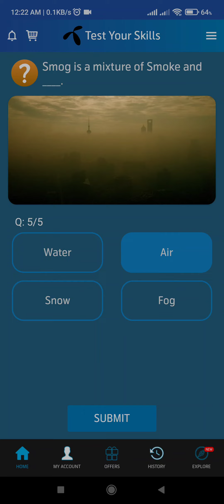12 April 2022 Questions and Answers | My Telenor Today Questions | Telenor Questions Today Quiz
telenor question
telenor questions
telenor questions 12 April 2022
telenor questions today 12 April 2022
today question
today questions
today skills
today telenor

12 April 2022 my telenor
12 April 2022 telenor
12 April 2022 telenor quiz
12 April 2022 quiz
12 April 2022 telenor
12 April 2022 telenor quiz

telenor skill test 12 April 2022
telenor today answer 12 April 2022
test your skills telenor 12 April 2022
telenor quiz today 12 April 2022
today telenor answer 12 April 2022
telenor test your skills 12 April 2022
today my telenor answer 12 April 2022
today telenor question 12 April 2022
my telenor app today question answer 12 April 2022
my telenor answer today 12 April 2022

answer question
my
my telenor
my telenor today questions 12 April 2022
question answer
question answer app
question today

telenor
telenor 12 April 2022
telenor answer
telenor answer today
telenor answers
telenor answers today
telenor app

telenor quiz
telenor today
telenor skill
test skills tele
te(